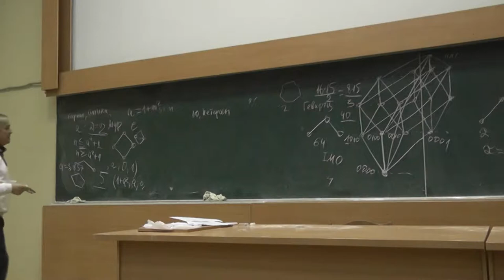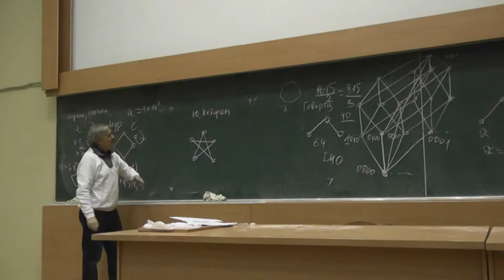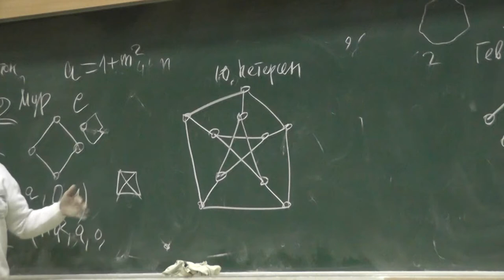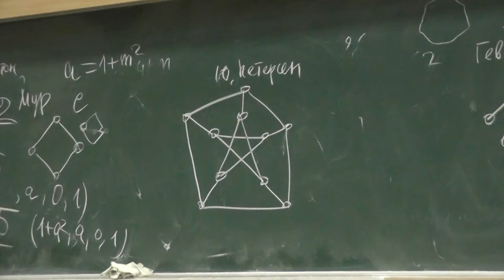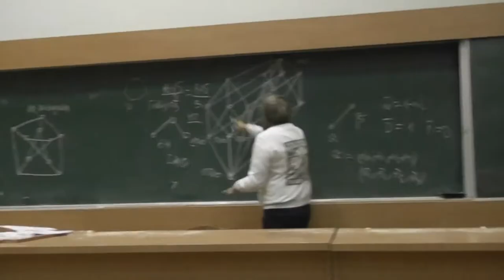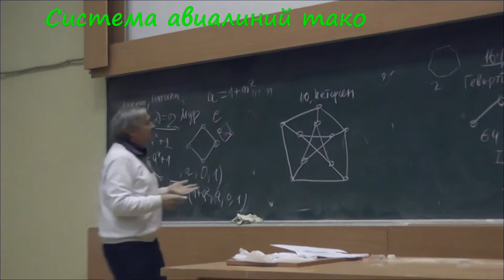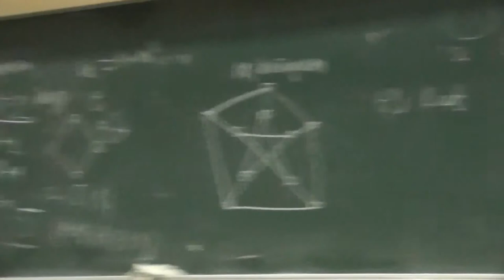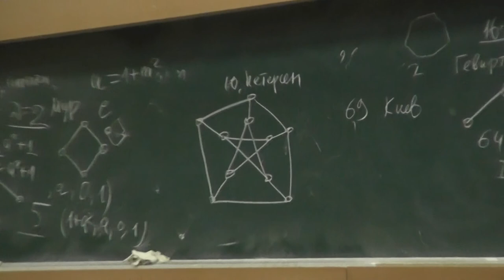6 Граф Петерсена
Система авиалиний такова, что любой город соединён не более чем с тремя другими и из любого города в любой другой можно долететь не более чем с одной пересадкой. Каково наибольшее возможное число городов?